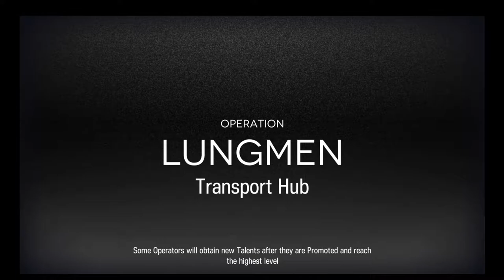Arknights [Contingency Contract] - Transport Hub Risk 3 - No Supply Terminals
Contracts:
- 3 removed Supply Terminals